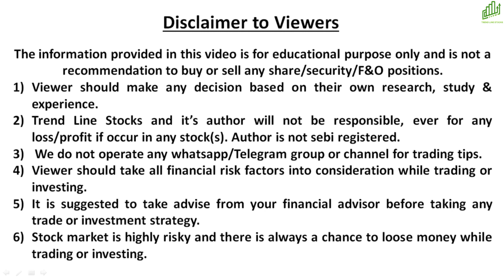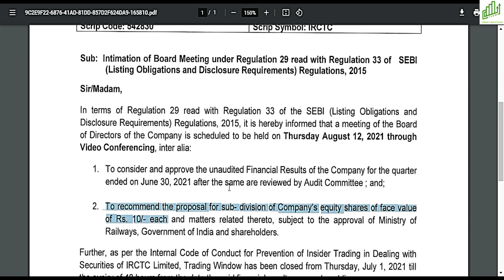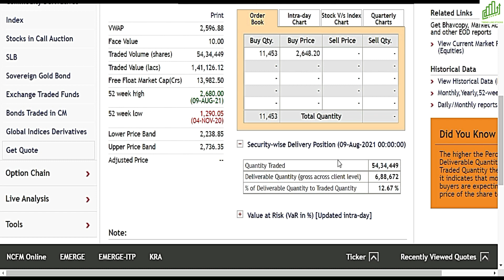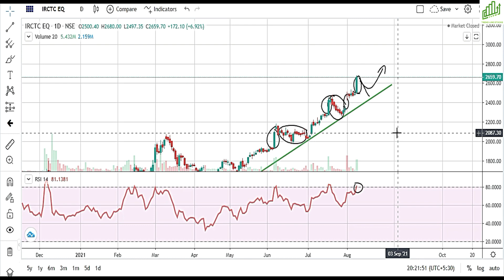IRCTC SHARE LATEST NEWS I IRCTC SHARE PRICE TODAY I IRCTC SHARE PRICE TARGET I IRCTC STOCK SPLIT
IRCTC SHARE BREAKING NEWS
IRCTC STOCK SPLIT LATEST NEWS
IRCTC SHARE PRICE TARGET ANALYSIS
IRCTC SHARE PRICE TODAY
BEST RAILWAY STOCKS TO BUY 2021
IRCTC TARGET बहुत ऊपर